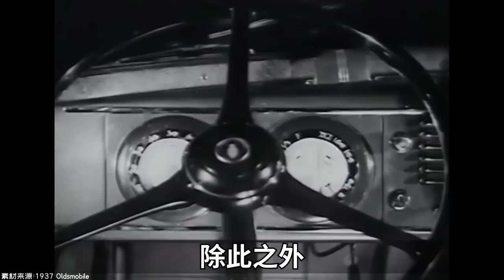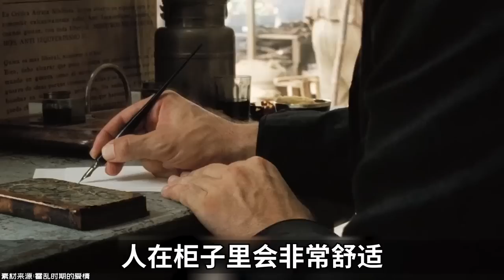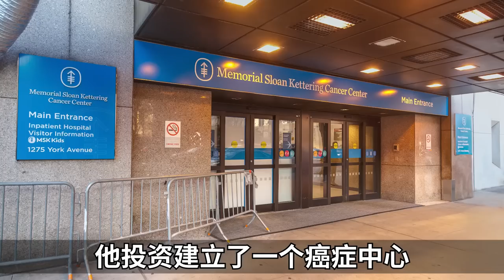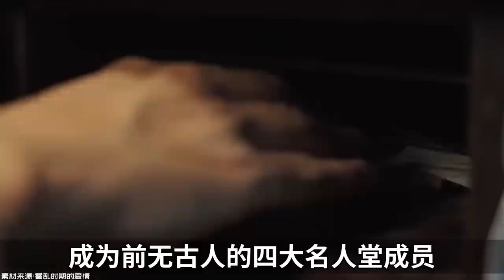買遊艇為何買櫝還珠？【小約翰可汗】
本篇為小約翰之凱特林。

參考資料：
羅莎蒙德·麥克弗森1964年出版《凱特老闆：查爾斯·凱特林的生平》
托馬斯·埃爾文·博伊德1957年出版《職業業餘選手：查爾斯·富蘭克林·凱特林傳記》
西格蒙德·拉文1960年出版《凱特林：大師級發明家》
代頓出版社1961年出版《進步的先知：查爾斯·凱特林演講節選》
美國國家科學院的凱特林傳記